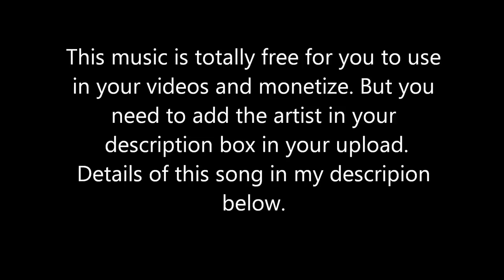FREE Music for your video's !!! MYSTERY AND SUSPENSE. (v. good)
Your going to like this. I use this one allot. One of my favourites.

Suspenseful music - creepy, scary, dramatic, horror, frightening & eerie music. Want to use this music for free in your project?

Purchase license to download and use this instrumental in your videos here: Suspense is an epic & intense cinematic background .

Suspense/Mystery Music - Murder of Crow - By Ben Hansen You may use this song in your project by doing the following: Credit this piece (CC:By License) .